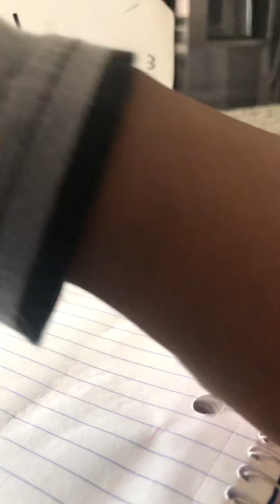A chime clock I made